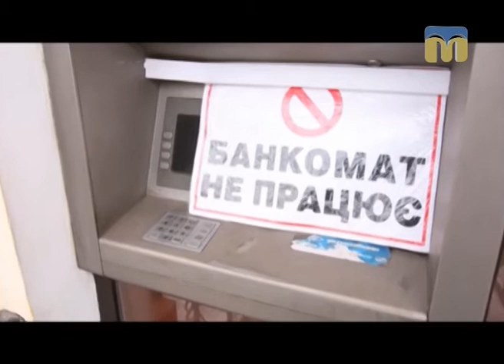Новий день. Як подружитися з банкоматом